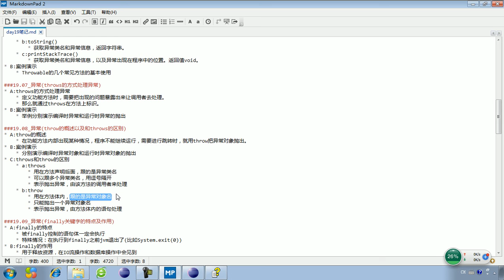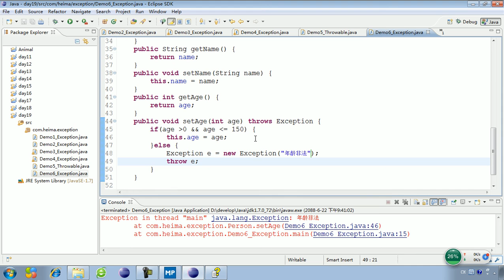19 08 异常throw的概述以及和throws的区别